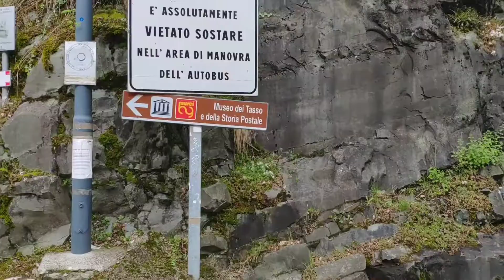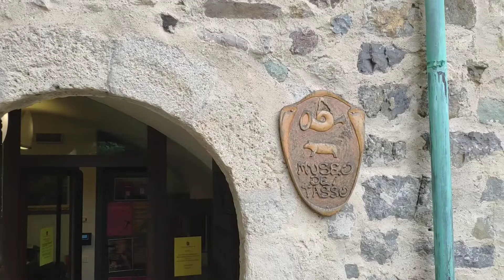Cornello dei Tasso (Dove visse la casata Tasso, quella di Torquato e Bernardo )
Cornello dei Tasso, in Valle Brembana, uno dei borghi più belli d'Italia, una delle località bergamasche dove meglio si è conservata la struttura urbanistica ed architettonica medioevale. Un tempo era al centro dei commerci che si svolgevano con la Valtellina lungo la Via Mercatorum, la più antica strada della Valle Brembana, ed era sede di un importante mercato. Sul finire del Cinquecento la sua fortuna cominciò a declinare in seguito alla costruzione, nel 1592, della nuova strada, la Priula che correva sul fondovalle, alquanto discosta dal Cornello. Il borgo che in tal modo rimase piuttosto isolato e andò via via perdendo l'importante funzione di accordo tra la media e l'alta Valle Brembana che aveva svolto fino a quel momento. Il secolare isolamento ha favorito la conservazione dell’originario tessuto urbanistico che è caratterizzato dalla sovrapposizione di quattro diversi piani edificativi. (Tarcisio Bottani, responsabile dei servizi educativi del Museo dei Tasso e della Storia Postale) Torquato Tasso